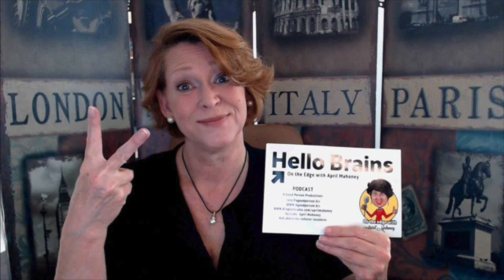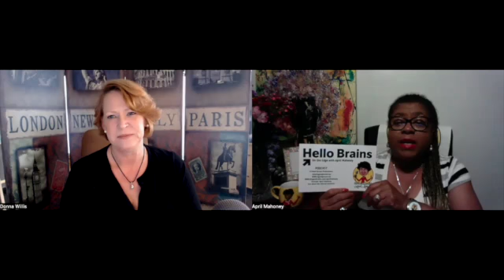Donna " Tiger" Willis hear her roar On the Edge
My evolutionary tale isn’t unlike
a lot of yours.vIt was steeped in fear, uncertainty, and people-pleasing.
Lots of people-pleasing.
In my case, I struggled to please an abusive husband while raising our two children. Looking back, I can tell you I was severely delusional. As a young girl, I was taught the mandatory patriarchal tenants of which strict adherence was required. I was never to make a man mad or cause him any problems. I was taught to never impede, ask questions or create value beyond him. I was to be subservient and submissive and unfortunately, these two things are absolutely contrary to who I am at my core.My evolutionary tale isn’t unlike a lot of yours.vIt was steeped in fear, uncertainty, and people-pleasing.